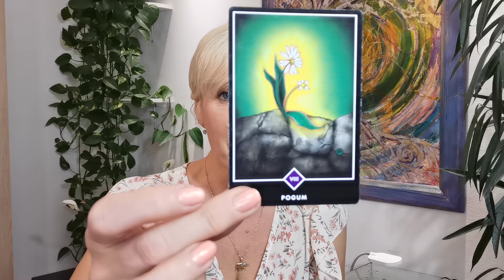Zdravljenje celične žalosti